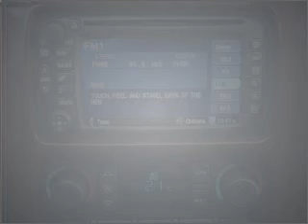2004 GMC Envoy - Union City GA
Year: 2004
Make: GMC
Model: Envoy
Trim: SLT
Engine: 4.2 liter inline 6 cylinder 24 valve
Transmission: 4-Speed Automatic
Color: Black
Mileage: 89465
Address:
4200 Jonesboro Rd